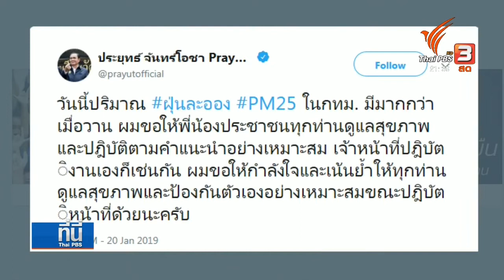ฝุ่นละออง PM 2.5 อยู่ระดับกระทบต่อสุขภาพ กรมควบคุมมลพิษ ยังไม่ประกาศใช้มาตร 9 รักษาคุณภาพสิ่งแวดล้อม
ฝุ่นละออง PM 2.5 อยู่ระดับกระทบต่อสุขภาพ บางพื้นที่ กรมควบคุมมลพิษ ยังไม่ประกาศใช้มาตร 9 รักษาคุณภาพสิ่งแวดล้อม